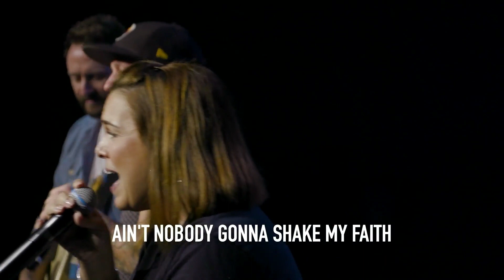Big God by Terrian Cover by The Simple Church Band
The Simple Church Band covered Big God by Terrian